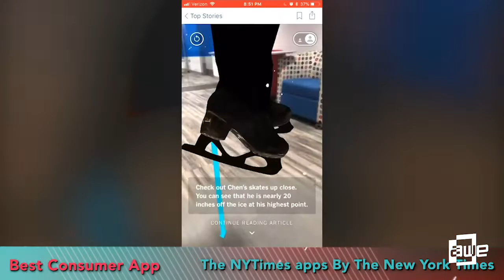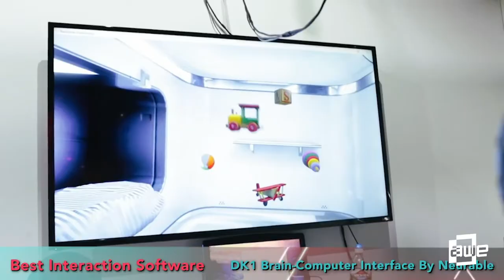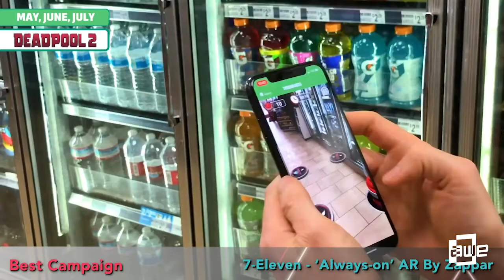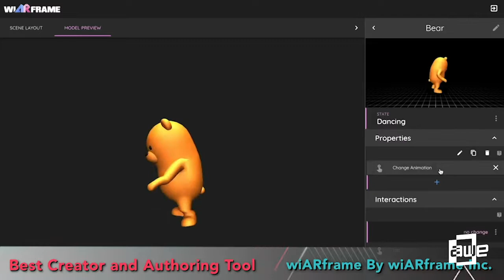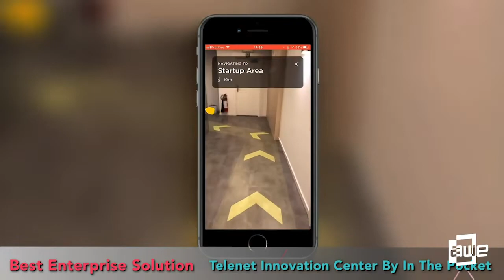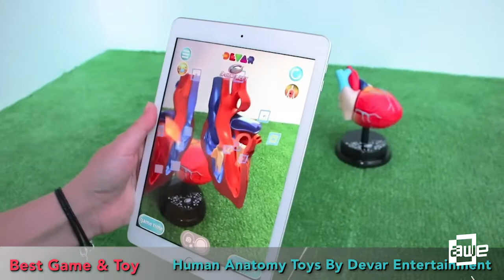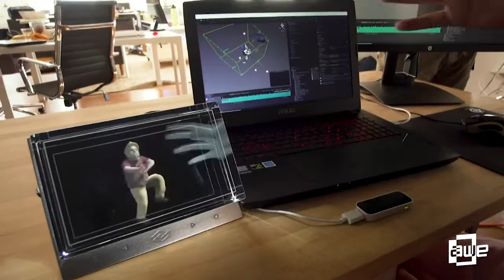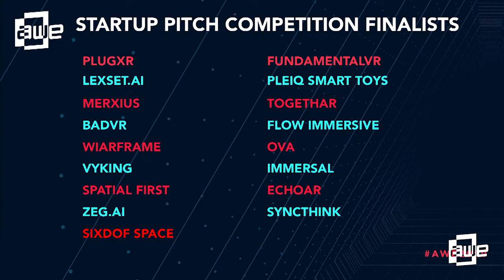Auggie Awards at AWE USA 2019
The Auggie Awards showcase the best-of-the-best in the Augmented World. The winners and finalists were selected out of the 250+ nominations who competed in the 2019 Auggie Awards. All winners were announced on stage at AWE USA 2019 at the Auggie Award Ceremony on May 30.